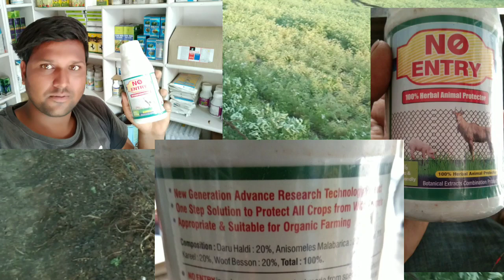अरे बाप रे !क्या दवाई है भाई नीलगाय,बंदर,हिरण सहित सभी जंगली जानवर आप के खेतों में आना बंद हो जाएंगे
Hiiii